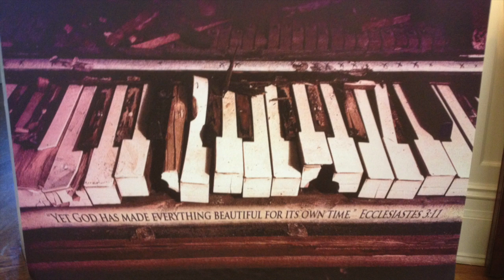Come Together 1 18 20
Oyster Bay Brewery Co.